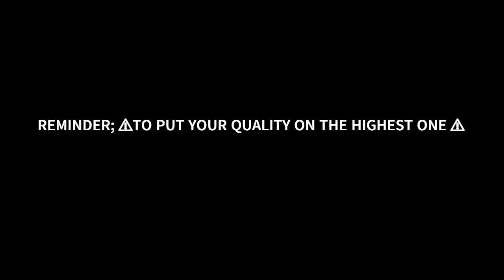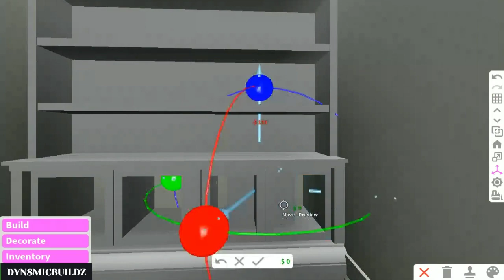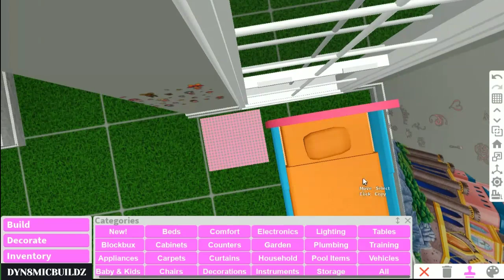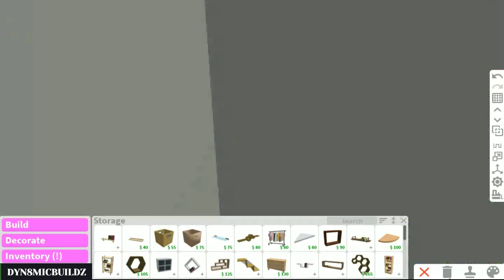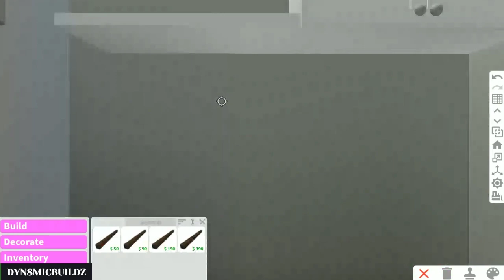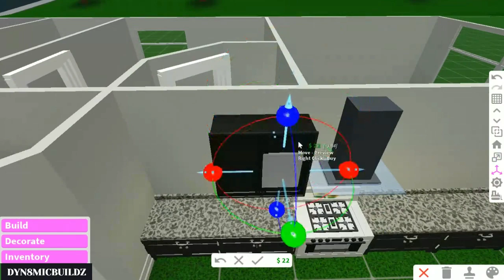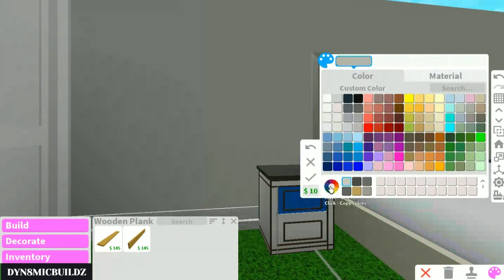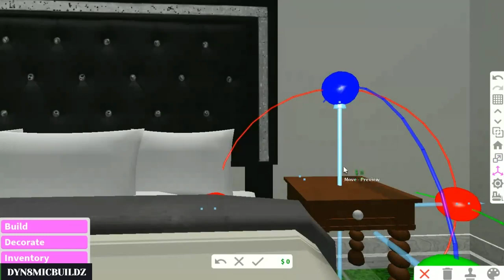REALSITIC ONE STORY RP HOME SPEEDBUILD PT1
|600K BUDGET HOME|
WELCOME TO THIS SINGLE STORY THREE BEDROOM HOME
 WITH A POOL!  WITH TWO FULL BATHES AND A HALF BATH

SPEEDBUILD DECALS
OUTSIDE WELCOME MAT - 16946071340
- DINING ROOM
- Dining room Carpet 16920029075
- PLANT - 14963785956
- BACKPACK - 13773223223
- WALL STICKERS
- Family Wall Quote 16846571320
- Red vase Wall decor 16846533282
- GLAM CLOCK
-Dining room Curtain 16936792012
WALL STICKERS V2
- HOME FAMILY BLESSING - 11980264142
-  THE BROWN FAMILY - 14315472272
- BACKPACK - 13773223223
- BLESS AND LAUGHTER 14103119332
- YOU & ME
KIDS ROOM
SPIDERMAN SIDE
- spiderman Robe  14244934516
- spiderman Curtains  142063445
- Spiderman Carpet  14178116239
- WALL STICKERS LOGO
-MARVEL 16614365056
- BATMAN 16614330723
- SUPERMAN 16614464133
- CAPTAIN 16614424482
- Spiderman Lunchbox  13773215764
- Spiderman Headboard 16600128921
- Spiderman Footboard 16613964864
- Spiderman Custom Cubby V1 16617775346
- Spiderman Custom Cubby V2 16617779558
- Spiderman Custom Cubby V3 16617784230
- Spiderman wide Painting V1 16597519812
- Spiderman wide Painting V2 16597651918
- Spiderman wide Painting V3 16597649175
- Spiderman pose Wall Sticker I 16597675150
- Spiderman pose Wall Sticker II 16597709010
- Spiderman pose Wall Sticker II 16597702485
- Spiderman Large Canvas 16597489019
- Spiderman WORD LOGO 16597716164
- GO WEBS GO POSTER 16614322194
CLOSET
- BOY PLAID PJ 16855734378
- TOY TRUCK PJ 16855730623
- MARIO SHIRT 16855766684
- NIKE SHIRT
PRINCESS SIDE
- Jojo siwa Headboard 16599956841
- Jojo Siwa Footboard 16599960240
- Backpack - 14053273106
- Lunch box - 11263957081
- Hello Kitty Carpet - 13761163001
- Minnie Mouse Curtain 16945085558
- Disney Castle Wall Stickers 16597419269
- LOL DOLL Wall Stickers 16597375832
- Fairy Godmothers Wall Stickers 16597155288
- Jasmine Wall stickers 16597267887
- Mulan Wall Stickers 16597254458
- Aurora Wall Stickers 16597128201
- Princess Tiana Wall Stickers 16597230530
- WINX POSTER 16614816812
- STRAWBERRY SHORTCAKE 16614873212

CLOTHING
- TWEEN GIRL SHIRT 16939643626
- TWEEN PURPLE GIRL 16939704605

BATHROOM
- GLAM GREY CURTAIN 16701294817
SMALL PAINTINGS FULL BATH
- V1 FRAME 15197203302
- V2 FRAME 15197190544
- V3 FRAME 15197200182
SMALL PAINTING [HALF BATH]
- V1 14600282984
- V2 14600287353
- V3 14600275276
MATS
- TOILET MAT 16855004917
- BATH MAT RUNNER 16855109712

MORE IN PART 2 ➡